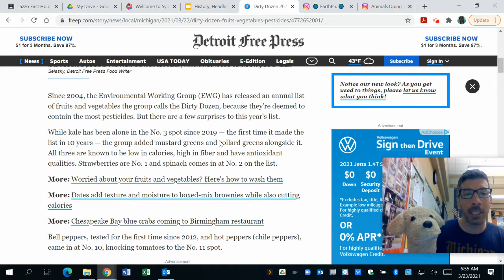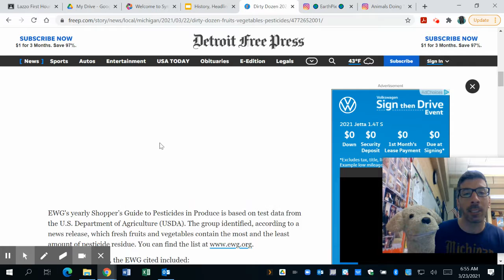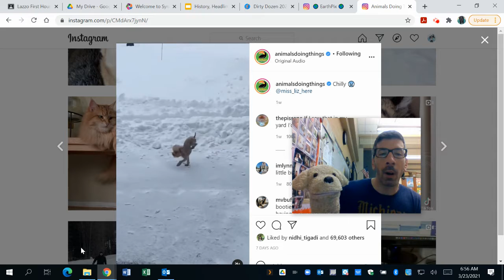HHEA March 23